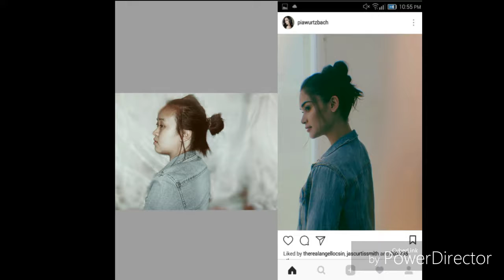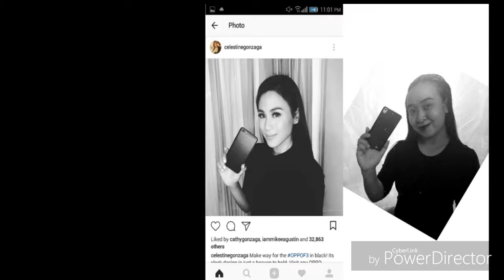COPYING THE INSTAGRAM POST OF THE CELEBRITY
Nakanang teteng uminglish sa title si duna hahaha bago to wag kayong ano 😂